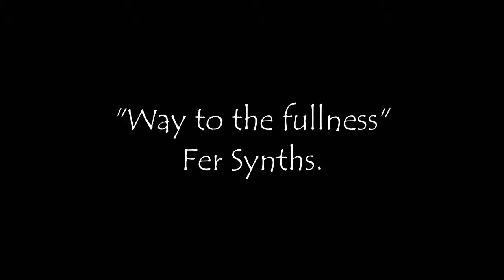Fer Synths "Way to the fullness" Synthwave Music.